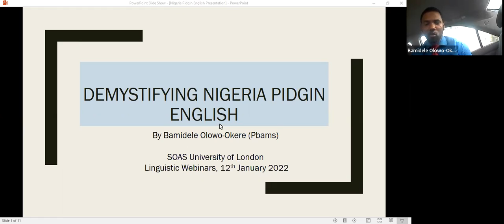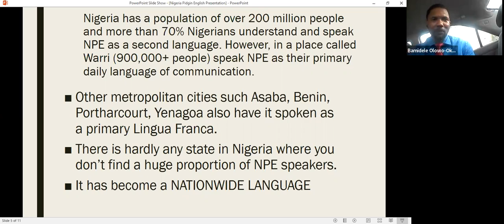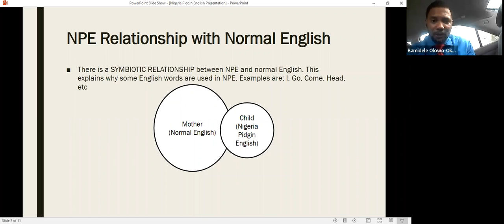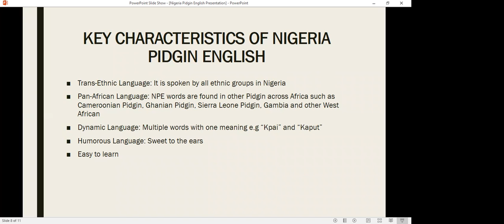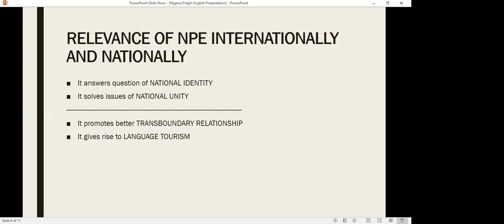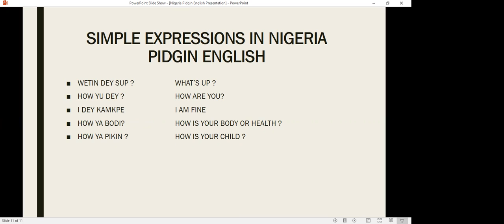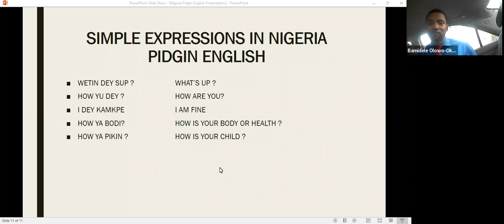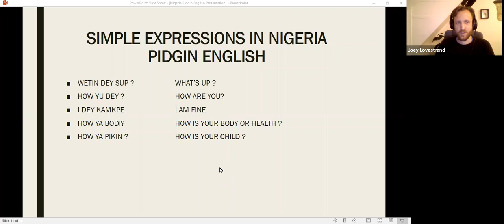Demystifying Nigeria Pidgin English (Olowo-okere) | SOAS University of London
Demystifying Nigeria Pidgin English

Bamidele Olowo-okere (Pbams)
Founder, Pidgin English Acada (Virtual Pidgin English School)

Nigeria Pidgin English is one of the fastest spreading languages in the world. Despite the fact that there is little literature on it, many speakers enjoy and love to converse with it. Some even go to the extent of using its diction to promote their business, trade and organisations. It is indeed a language worth learning and heralding because of its great potentials, values and relevance. Join us to demystify and unravel the concept, definition, characteristics, relevance and usages of this language.

Olowo-okere, Bamidele. 2022. Demystifying Nigeria Pidgin English

DOI: 10.5281/zenodo.5854916